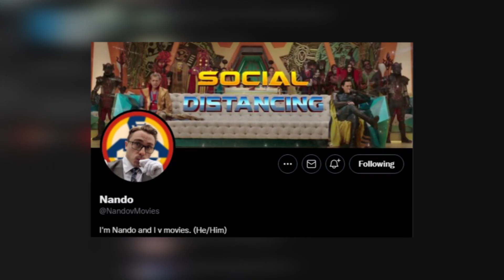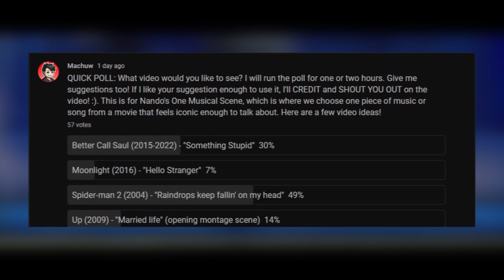Spider-Man 2: One Musical Scene, "Raindrops Keep Falling On My Head" (Video Essay)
So, in today's video, I talk about my One Musical Scene, this being "Raindrops Keep Falling On My Head" by B.J. Thomas in Spider-Man 2! I absolutely adore this scene, as it's one of my favorite scenes in any superhero movie.

Message Nando on his Twitter if you want to participate in One Musical Scene!

TIMECODES:
0:00 - Intro
1:35 - What Spider-Man 2 Is About To Me
3:38 - Raindrops Keep Falling On My Head !!
6:46 - Why I LOVE This Sequence So Much
8:04 - Conclusion !
9:00 - Outro/Wrap Up